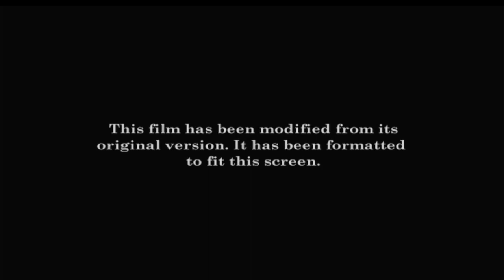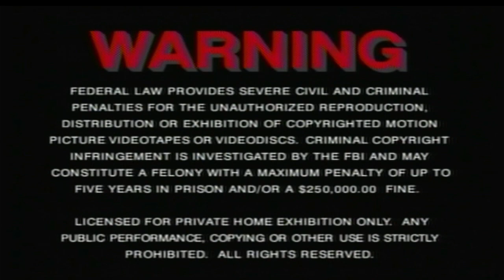Opening/Closing to Moonstruck 1998 DVD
List of contents:

Opening:

1. MGM DVD logo
2. DVD menu
3. Format screen
4. MGM/UA Communications Co. logo
5. Metro-Goldwyn-Mayer logo

Closing:

1. Last few seconds of end credits
2. MGM Website bumper
3. Copyright screen
4. FBI Warning screen
5. Laserpacific Media Corporation logo